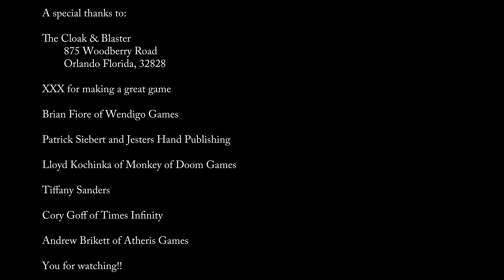Just Got Played Episode 231:Supreme Leader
Just Got Played transcends time and space to determine which historic leader will be supreme!

The Just Got Played crew loves reviewing games at The Cloak and Blaster in Orlando. Not just games from Hasbro, Fantasy Flight, Asmodee, Wizards of the Coast, Z-man Games and Wiz Kids, but all kinds of indie games. The crew is: Patrick Siebert, Brian Fiore, Lloyd Kochinka, Tiffany Sanders, Cory Goff, Andrew Brikett, and as soon as we can convince him Steven Eckman.  Some of their favorite games are Gloomhaven, Pandemic Legacy, Connect Four, Through the Ages, Terraforming Mars, Scythe, Star Wars Rebellion and Twilight Struggle.